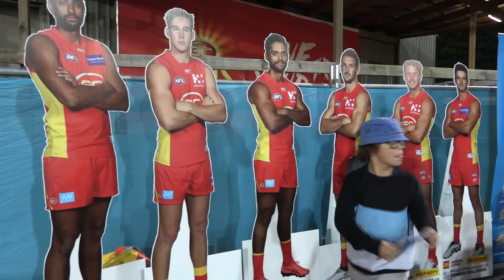Little Legends Show: Episode 05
The Little Legends Show - presented by Kool Kids Training College, hosted by Alex Sexton.